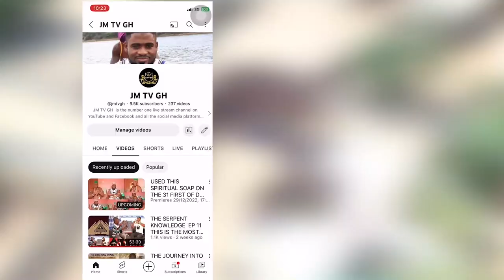The Secret Place Call Zome Where People Go Every Year To Get Power, Protection And Favor.